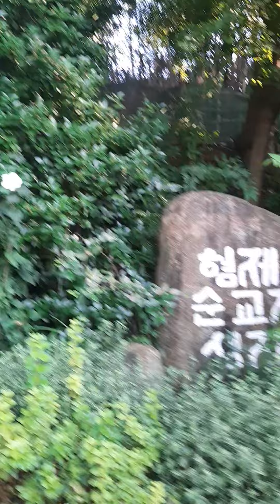Mi casa y el santuario para los catolicos